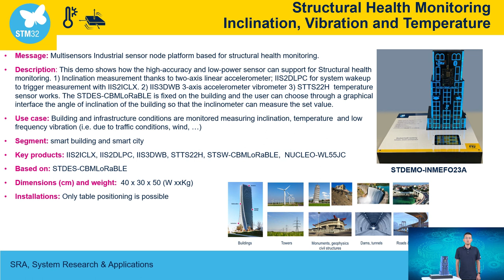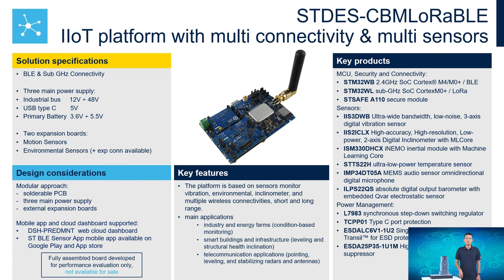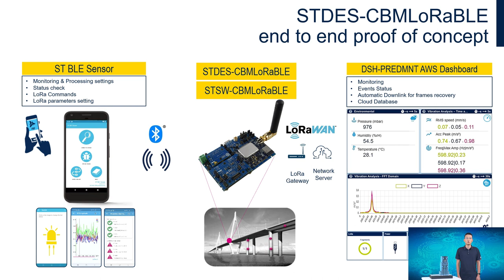ST @Industrial Summit 2023: Structural Health Monitoring （房屋建筑结构性监测​：倾斜度、振动和温度）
此方案演示展示了高精度和低功耗传感器如何支持房屋建筑结构健康的监测。其中STDES-CBMLoRaBLE固定在建筑物上，用户可以通过图形界面选择建筑物的倾斜角度，以便倾角仪可以测量设定值。